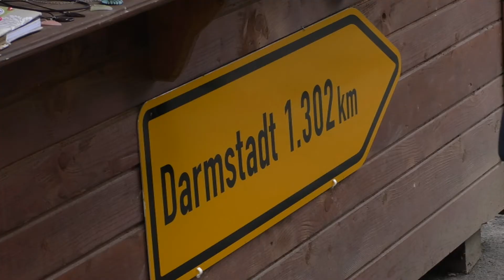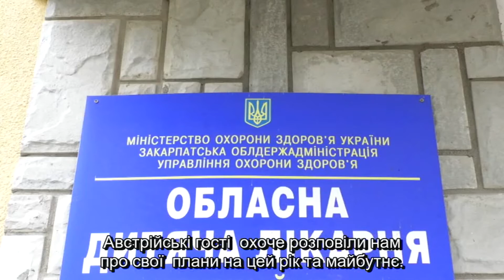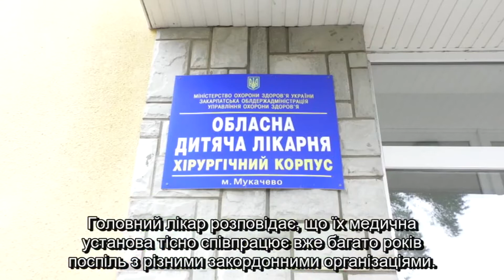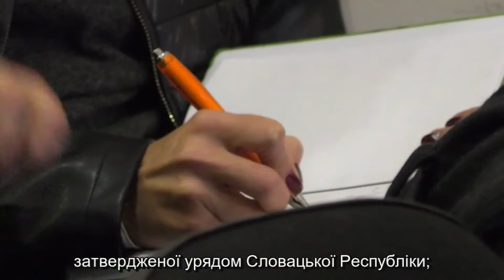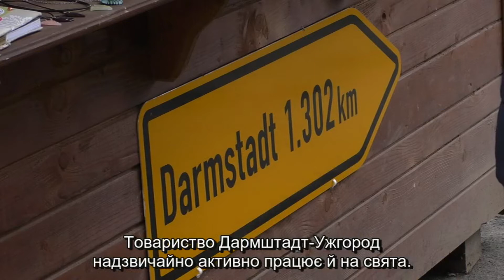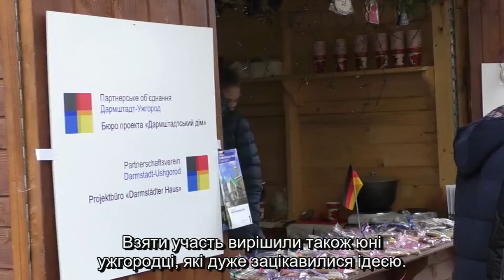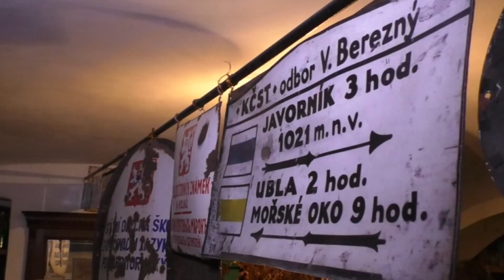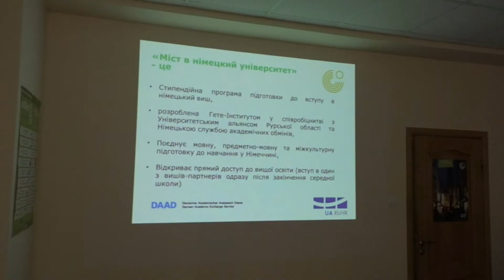Разом (Випуск 14)